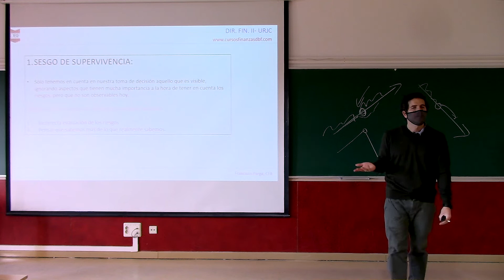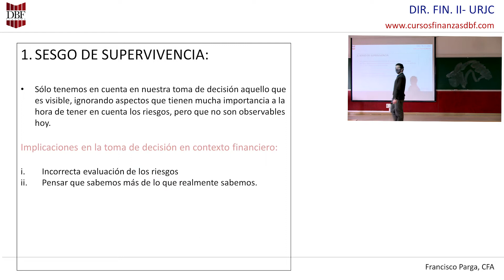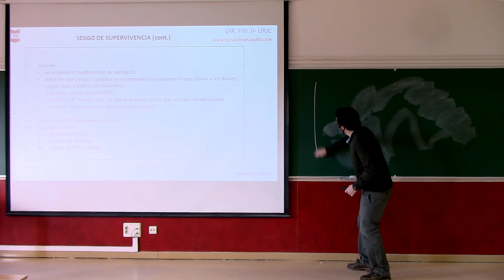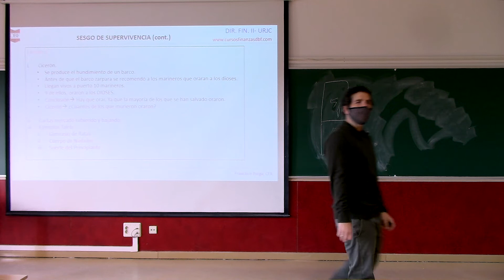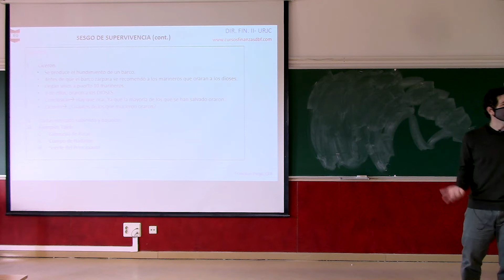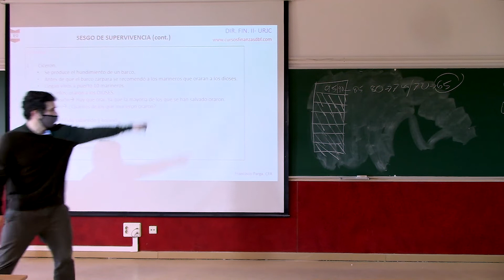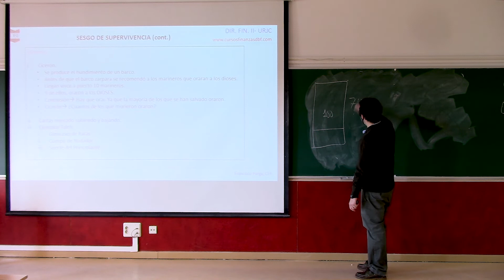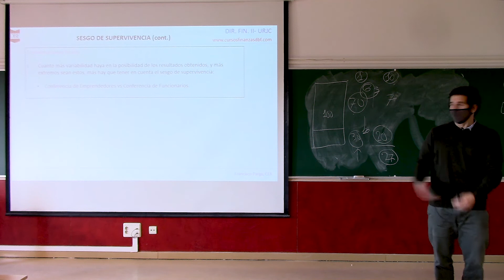DBF Finance: #59 Curso ANÁLISIS FUNDAMENTAL. Sesgo de Supervivencia.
Quincuagésimo noveno vídeo del curso de Análisis Fundamental impartido por Francisco Parga Valle, CFA, y director de la escuela DBF Finance.

👉 Recordaros que en el siguiente enlace podéis descargar las diapositivas del curso

En este vídeo tratamos el sesgo más importante. El que los anglosajones llaman Survivorship Bias.

Importantísimo para:

• Ir por la vida con humildad y huyendo de la arrogancia epistemológica.
• Siempre preguntarse qué información no veo y a la que no tengo acceso.
• Siempre saber en qué situaciones este sesgo es más importante y peligros.

Además, si sois alumnos/as de DBF Finance (y si no lo sois, os dejamos colaros 😜) podéis plantearle dudas a Francisco en los comentarios, y os promete contestarlas lo antes posible (incluir dudaalumno en el comentario).

Edición y montaje del vídeo por Eduardo Martínez